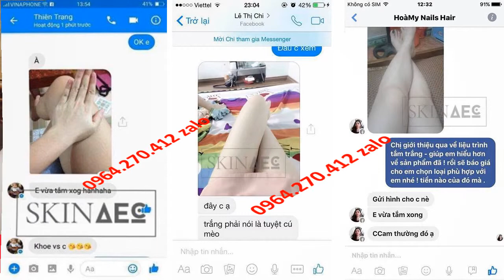Sữa Tắm Không Gây Bã Nhờn Cho Da Với Skin AEC 0964270412 Zalo